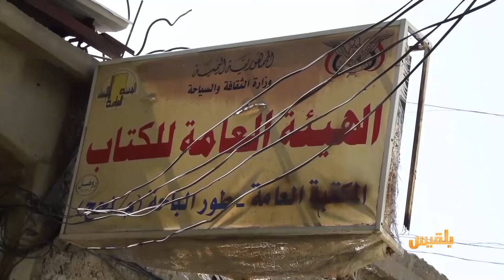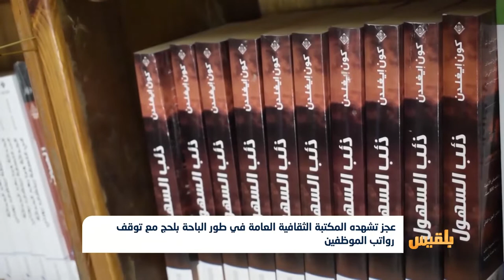عجز تشهده المكتبة الثقافية العامة في طور الباحة بلحج مع توقف رواتب الموظفين | تقرير: سامح عبد الوهاب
تشهد المكتبة الثقافية العامة بطور الباحة في لحج عجزاً في الموازنة التشغيلية، مع توقف رواتب موظفيها منذ أربعة أشهر.
وأُتلفت العديدُ من الكتب بسبب انتشار الحشرات التي تتغذى على الأوراق والأخشاب.
وطالب مثقفون وطلاب، وزارةَ الثقافة والمنظمات بإنقاذ المكتبة ودعمِها بالمتطلبات اللازمة، كونها أحدَ الروافد العلمية والثقافية للطلاب والباحثين في محافظة لحج...